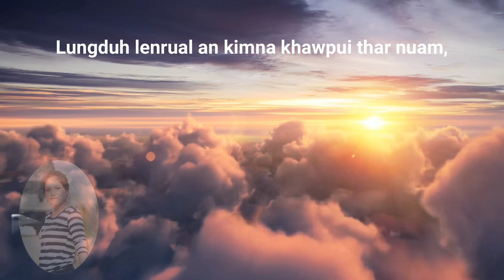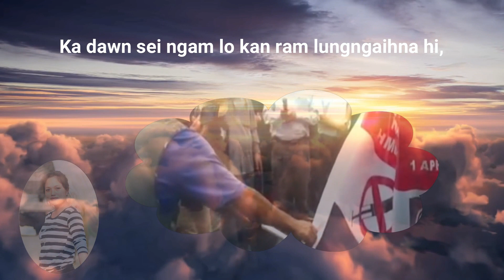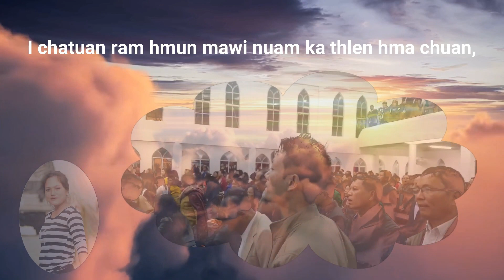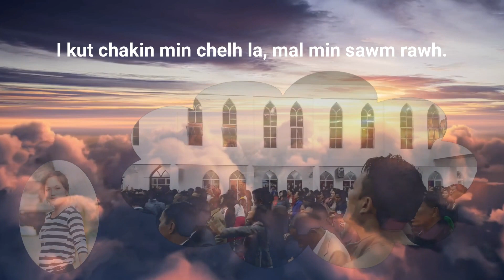Zoherliani - Khawkhawm Hla (Official Lyrics Video)